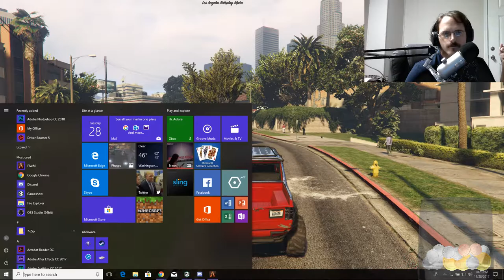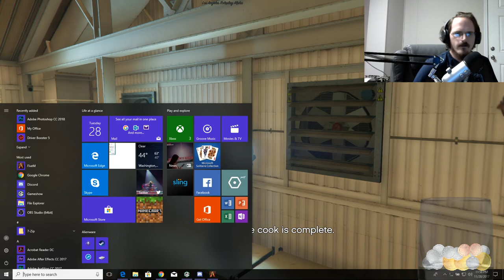GTA 5 FIVEM | GTA 5 Roleplay | Lets be Stupid | John Cook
Welcome to GTA 5 Role Play on a FiveM server

Server we are playing on is LA RolePlay

This feed is being provided OOC none of the info in this feed can be used IC

Only Time this will  be used for IC is if we have a extreme case of a Person Meta, or breaking Server rules